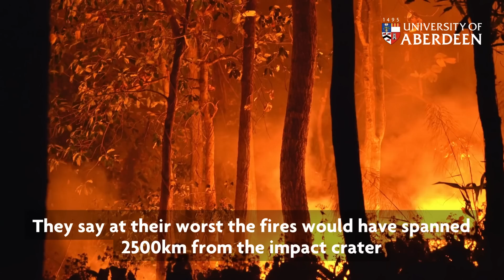Meteorite that wiped out the dinosaurs ignited 'almost instant' wildfires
The meteorite that wiped out Earth's dinosaurs instantly ignited forest wildfires up to thousands of kilometres from its impact zone, scientists have discovered.